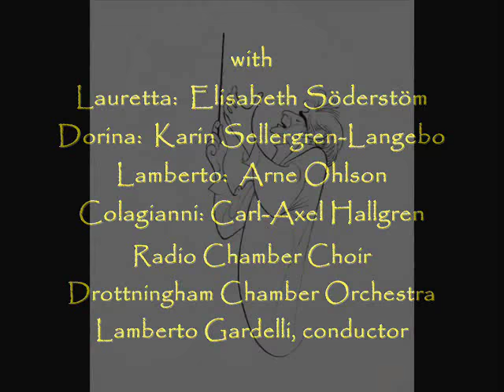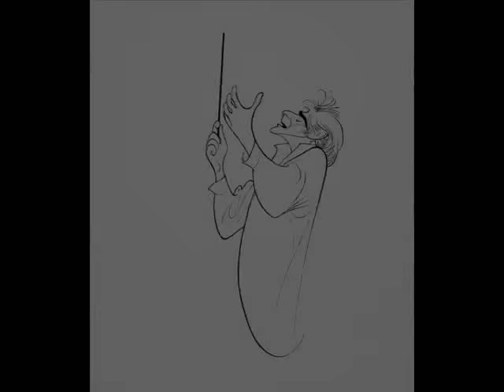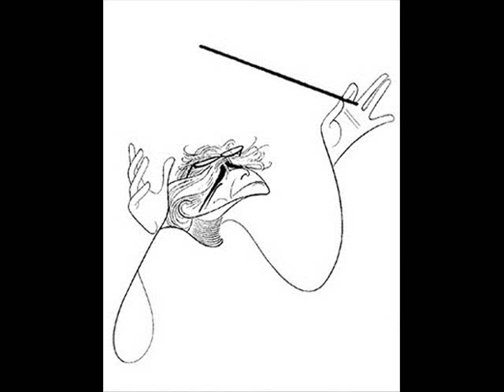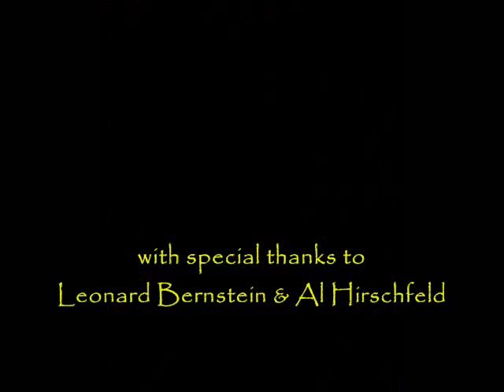"Il Maestro di Musica"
Attributed to Giovanni Battista Pergolesi, the comic two-act opera was recorded 25 September 1955 at the Drottningham Palace Theater under the direction of Lamberto Gardelli.

Lauretta:  Elisabeth Söderstöm, soprano
Dorina:  Karin Sellergren-Langebo, mezzo-soprano
Lamberto:  Arne Ohlson, tenor
Colagianni: Carl-Axel Hallgren, baritone